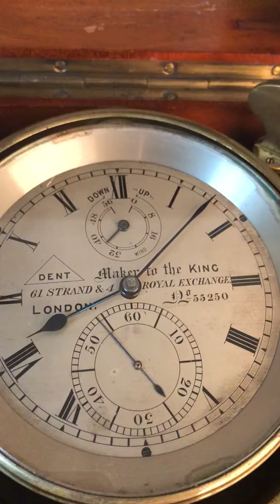CHRONOMETER OF MARINE BY DENT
A good chronometer of marine, c.1900 watchmaker Dent